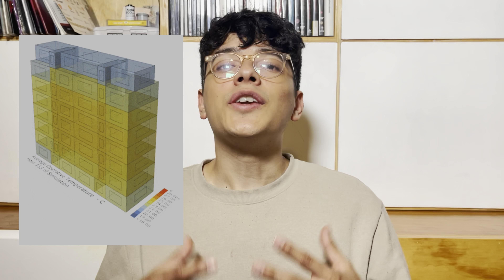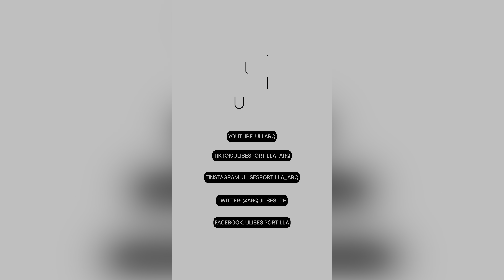INTELIGENCIA ARTIFICIAL 🖥️ EN LA ARQUITECTURA 🏗️ 😨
La INTELIGENCIA ARTIFICIAL es una vertiente que cada vez es mas fuerte en la arquitectura, en este video te cuento un poco sobre como se aplica la INTELIGENCIA ARTIFICIAL en la ARQUITECTURA también te explico como la afecta de forma positiva y negativa, ademas de compartirte mi punto de vista

EXPERIMENTA CON LA INTELIGENCIA ARTIFICIAL